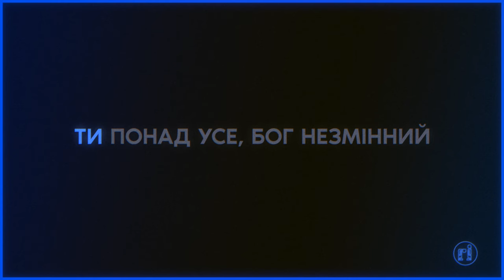Ти понад усе | Караоке, фонограма, мінус (instrumental) – Purim music (live)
Dumnezeu peste toate – Vlad Moldovan & Alin si Emima Timofte & TB Music (cover)
Purim music Vol. 3 | Христианские песни

🎵 Music producer, mix:
Nikita Isakov  @Nikita Isakov

ТИ ПОНАД УСЕ
F | 104 BPM 4/4
слова, музика: Alina Petrușan, Alin Timofte
український текст: Каріна Євтушок, Нікіта Ісаков

1 Куплет:
Могутній правитель
І нездоланний Ти,
Співає творіння:
“Бог з нами назавжди!”

Передприспів:
Бо царство Твоє
Вже скоро прийде
Та кожну сльозу з очей людей зітре!

Приспів:
Ти понад усе, Бог незмінний,
Тобі я цінний
І нероздільні ми.
Ти врятував і є знов надія,
Найбільша мрія –
Вічно з Тобою ми,
Прославлю я Твоє Ім’я!

2 Куплет:
Дарунок прощення,
Боже, не заслужив, o-o-o.
Твій захист, як скеля,
Я відчуваю мир.

Передприспів:
Бо царство Твоє
Вже скоро прийде

Брідж:
Своїм ангелам
Заповів Ти берегти мене.
Через прірви зла
На міцних руках Ти понесеш.

CHORDS
Вступ:
| Gm | B | F | C |

Передприспів:
| Dm B | F C |
| Dm B | C |

2 Передприспів:
| Dm B | C |

Брідж:
| Gm | B | F | C | С |